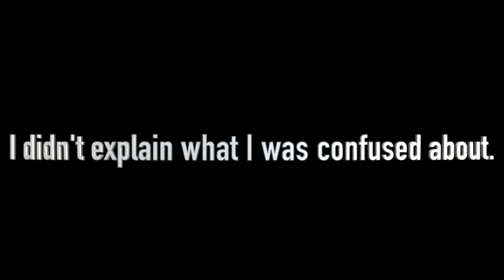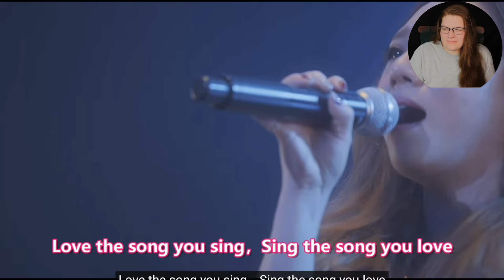REACTING to LOVEBITES- EPILOGUE Live in Tokyo 2019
ORIGINAL VIDEO
LOVEBITES〖EPILOGUE〗【With subtitles】Daughters of the Dawn－Live in Tokyo 2019

LOVEBITES ARE THE BEST!